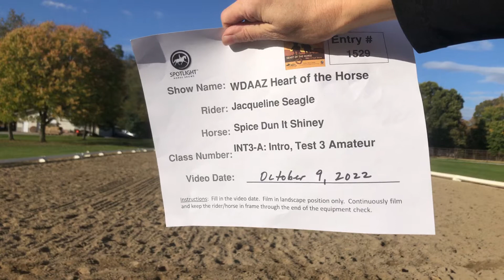Intro Test 3 Entry #1529